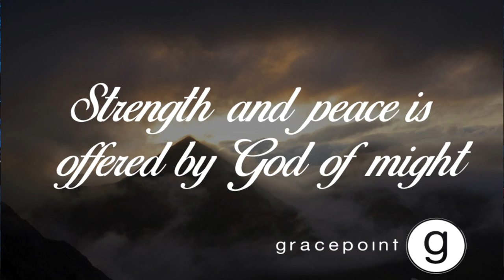Hold on to a Mighty God by Phezile Koekoe 07.01.2018